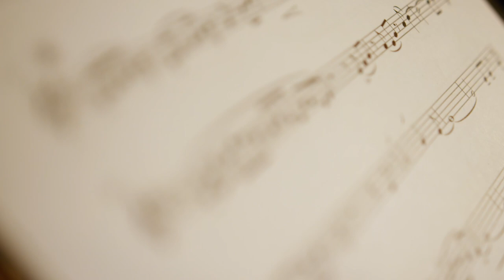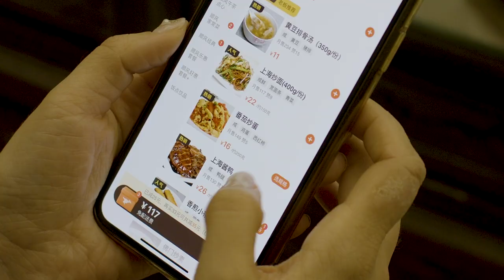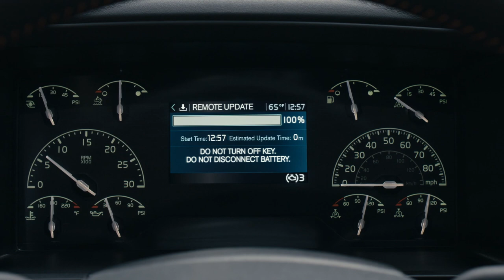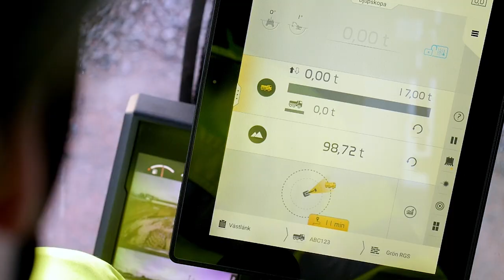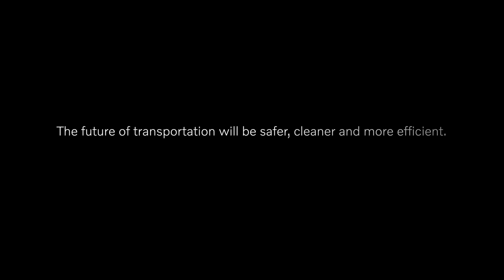The digital transformation of transport and infrastructure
Digitalization is a key component in shaping the future of transport and infrastructure solutions. Daniele Capasso, Vice President Digital Transformation at Volvo Group, explains why it takes more than just technology to achieve a digital transformation.

Learn more about Volvo Group's view on the future of transportation